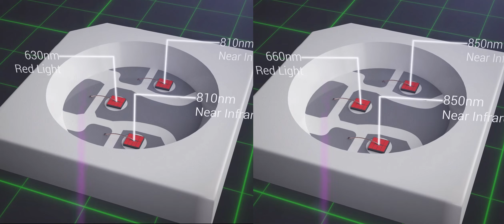MitoQUAD™ Wavelength Belt Tri Chip Technology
The MitoQUAD™ Wavelength Belt with innovative TriChip™ technology contains a whopping 405 diodes, each containing three distinct LED chips = 1,215 chips per belt - yielding incredible coverage of all four wavelengths!

630nm LED chip: 202
660nm LED chips:203
810nm LED chip: 404
850nm LED chip: 406